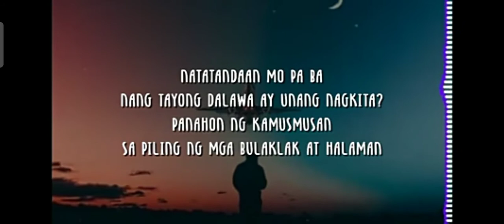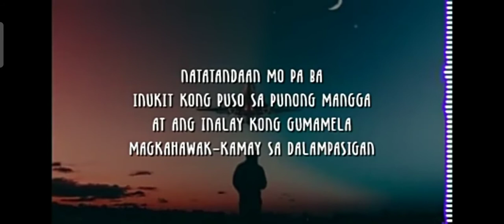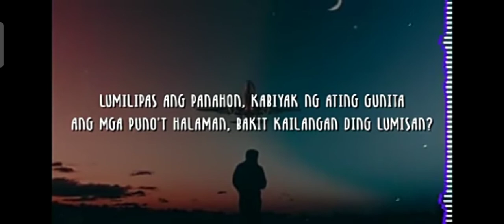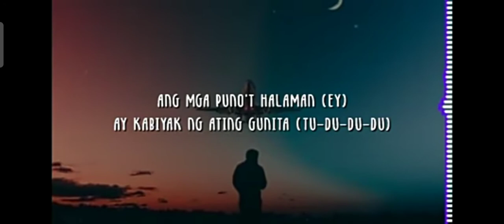KANLUNGAN| Jong Madaliday Cover (Lyrics)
(KANLUNGAN)

Jong Madaliday